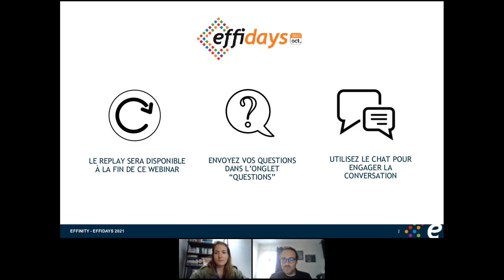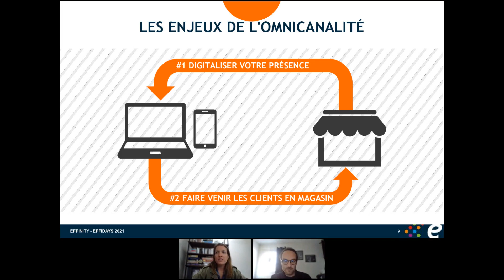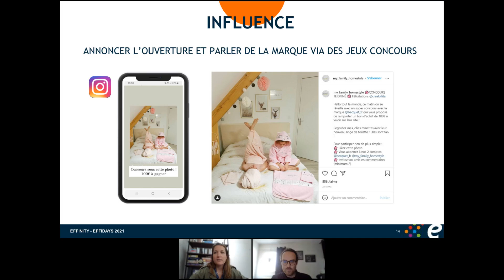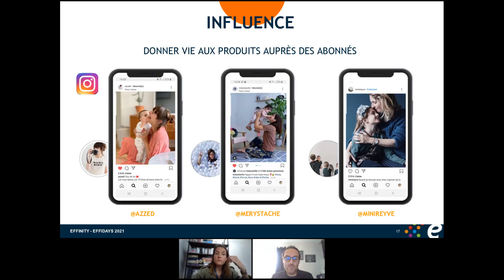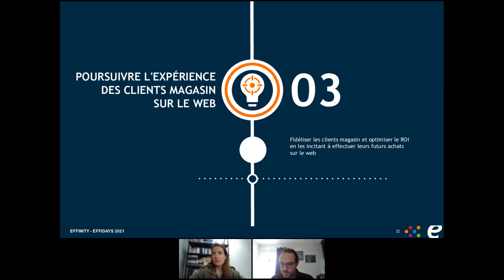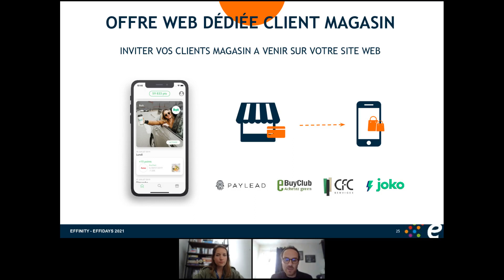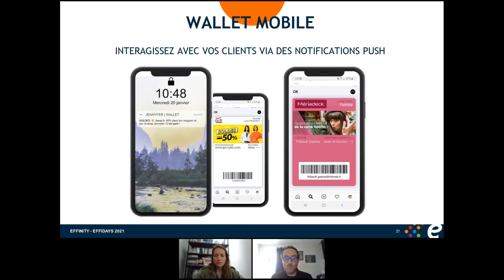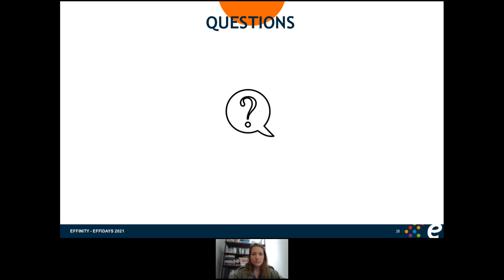Atelier#6 - Comment couvrir le parcours d'achat du consommateur en tant que retailer